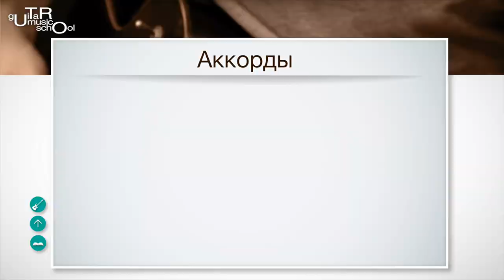Funky Riff Blog - Stitched Up(Herbie Hancock feat. John Mayer)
Всем привет! В этом выпуске разберем композицию Stitched Up с альбома Possibilities - Herbie Hancock.